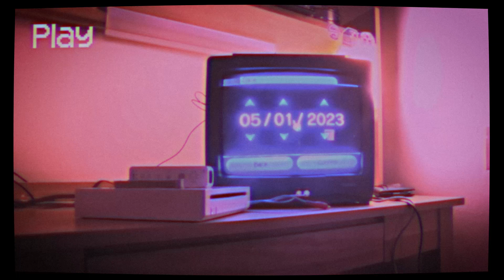video essay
project 3